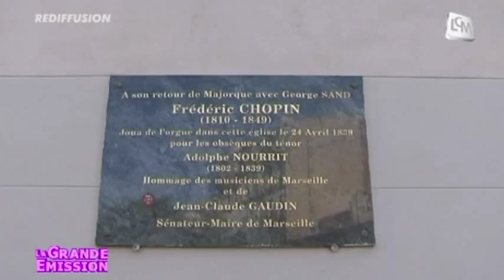Tour d'horizon du 6ème arrondissement de Marseille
Tour d'horizon du 6ème arrondissement de Marseille, de la place Castellane au Cours Julien en passant par la préfecture.

Sites webs/blogs, copiez cette vidéo avec le bouton "Intégrer" !